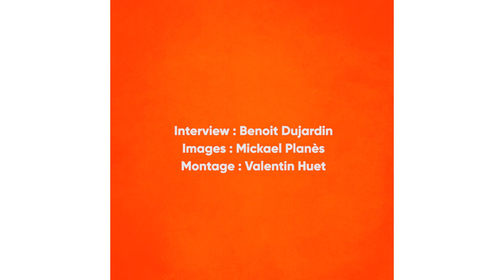Pâté ou rillettes ? Jacques Alingué Épisode 2